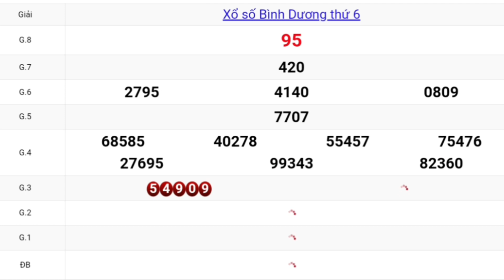QUAY THỬ DỰ ĐOÁN KẾT QUẢ XỔ SỐ BÌNH DƯƠNG NGÀY 11/12/2020